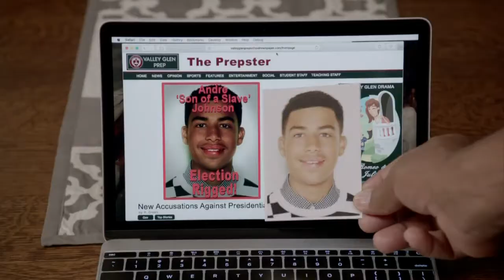Video: New Spider-Man trailer slammed for too many spoilers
In today's entertainment news, the Spider-Man trailer gets mixed reviews, Drake cancels his Amsterdam show due to food poisoning, and we chat with the stars of 'Black-ish.'